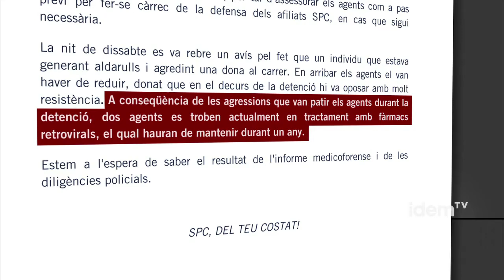Serofòbia i mossos, després de l'homicidi [cat] [subt]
Els moviments LGTB i AntiSIDA presentaran una denúncia pel comunicat del Sindicat de Policies de Catalunya sobre l'estat serològic de Juan Andrés Benitez després de la seva mort, encara no aclarida però amb nombrosos testimonis i imatges del moment de la detenció, immobilització i cops que els mossos van portar a terme.

El portaveu de l'Observatori contra l'Homofòbia assenyala que el moviment LGTB i l'Antisida s'han decidit a presentar una denúncia per les declaracions serofòbiques que consideren que ha realitzat el Sindicat de la Policia de Catalunya en les que es destaca "A conseqüència de les agressions que van patir els agents durant la detenció, dos agents es troben actualment en tractament amb fàrmacs retrovirals, el qual hauran de mantenir durant un any" fet que evidencia els prejudicis d'aquest sindicat vers el col·lectiu LGTB.

Aquests fets estan, alhora, denunciats a la Síndica de Greuges de Barcelona, mentre que el Síndic de Greuges de Catalunya va actuar d'ofici. El moviment LGTB i veïnal segueixen les mobilitzacions de denúncia dels fets. La darrera de les quals va ser un escarni a Mercè Homs, regidora del districte de Ciutat Vella.